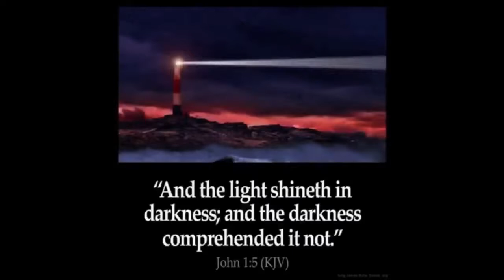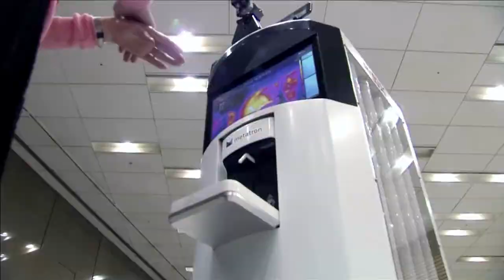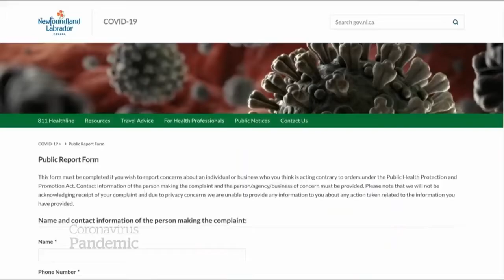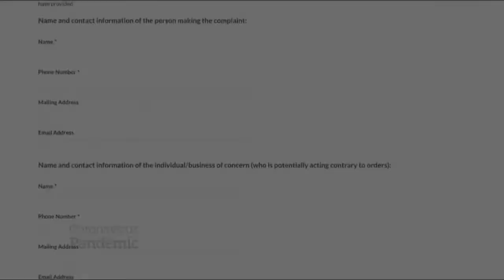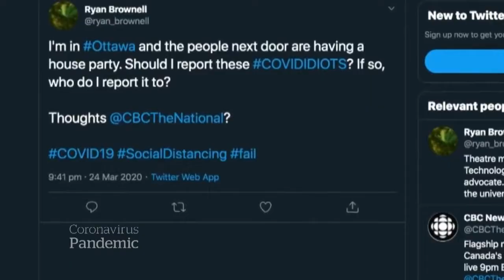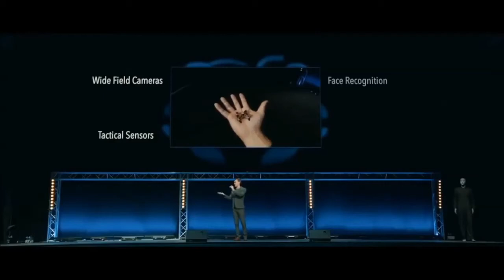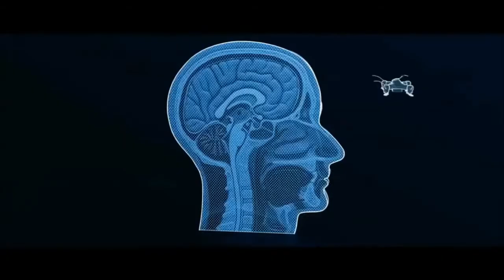Rise Of The Machines The Final Countdown!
Its getting CRAZY ,  do not know what to say. REPENT while there is time.